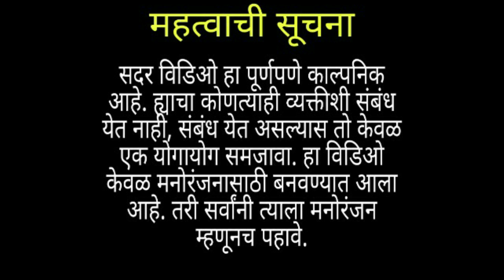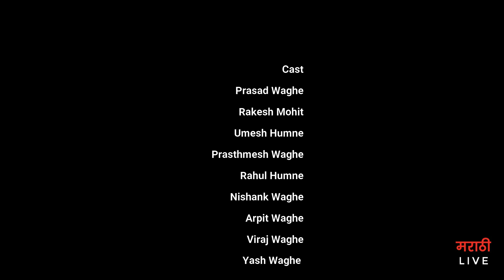# गावच्या पोरांचा क्रिकेट चा असली घमासान युद्ध...... पिंकी बॉयस V/S चिंगी बॉयस.....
हा आपल्या कॉमेडी विडिओ मधला पहिला विडिओ आहे त्यामुळे काही चुका झाल्या असतील तरी त्या तुम्ही मान्य करून घ्या धन्यवाद.

Thanks to my all friends.

Special thanks
Kotluk gaon...